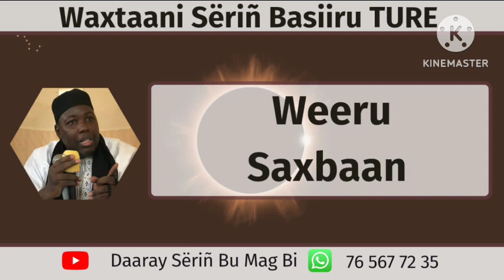waxtane weeru Saxbaan Ak Serigne basirou Touré